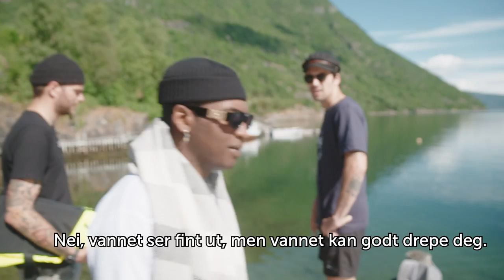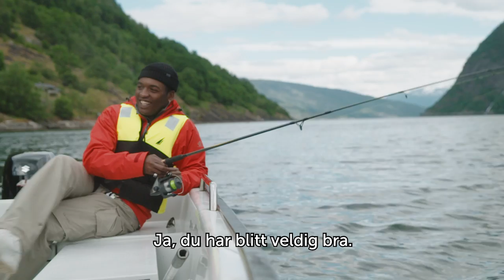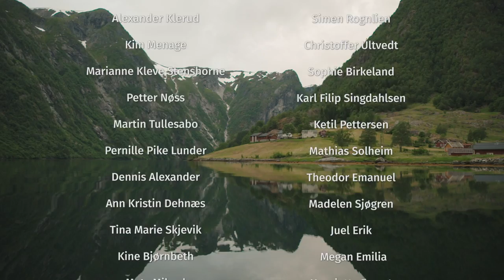S01 | Ep.3 – Sognefjorden | Safari på safari | «Kom til pappa, fisken!»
Årets mest kollektive filmproduksjon der vi følger Safari og hans drøm om tidenes norgesferie!

Laget av Lucky View.

I seriens tredje episode tar Morten med Emil og Safari for å vise bassene hans store lidenskap, å fiske. Safari får utfordret vannskrekken sin, testet redningsvest, og han får oppleve hvorfor Morten er så glad i å fiske. Emil får også utfordret seg på hvordan det er å være på et sted skjermet for mennesker.

Ny episode slippes hver søndag her på Loff.

Følg safaripaasafari på Instagram og TikTok for mer moro.

Serien er crowdfundet og gjort mulig gjennom gavmilde, elskverdige følgere og sponsorer.

Tusen takk til alle som bidro til å oppfylle drømmen til Safari. Vi elsker dere!

*SMASK*

Bassene
Safari Shabani
Emil André Wæraas Pettersen
Morten Sandvik

Regissør
Christoffer Wæraas Pettersen

Foto
Magnus Borka Kloster-Jensen
Peder Graham Guttormsen
Christoffer Wæraas Pettersen

Innspillingsleder
Mikkel Graham Guttormsen

Konsept
Lucky View

Idé
Morten Sandvik

Klipp
Magnus Borka Kloster-Jensen
Peder Graham Guttormsen
Christoffer Wæraas Pettersen

Vignett
Sondre Johre

Produsent
Christoffer Wæraas Pettersen

Prosjektleder
Mikkel Graham Guttormsen

Manus promofilm
Christoffer Wæraas Pettersen

SoMe
Lucky View

Takk til
Bergans
Jensen og Scheele Bil
Rebell Kollektivet
Fogg Gildeskål
Peppes Pizza
DNT Ung

Musikk
06 Boys – Sprint
Safario – ROBIN HOOD 300
ottom – Zircon
lalinea – [Ctrl]